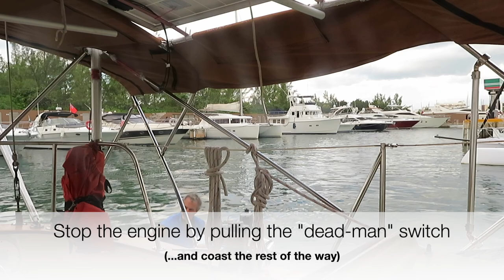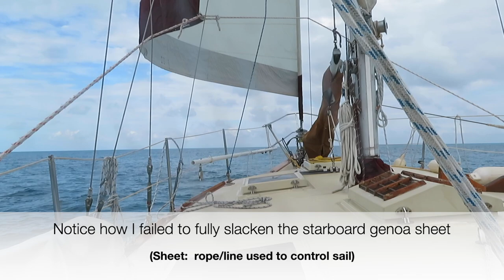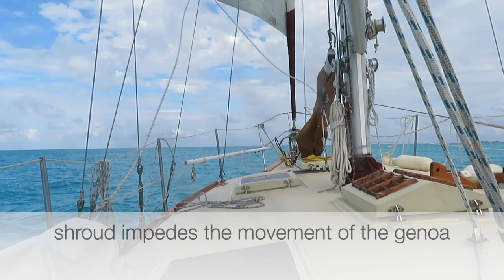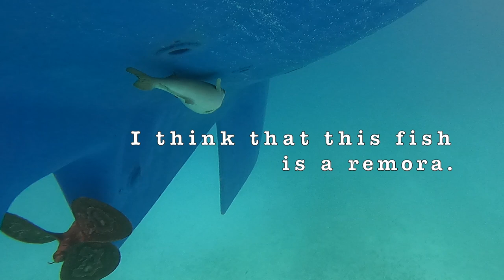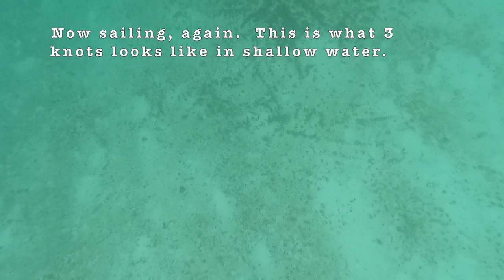Skipjack Sailing 46 Workups. Working up in Cancun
Welcome to all!  Our favorite nuclear escapee refits another old sailboat, on his quest to escape both nuclear power and the rat race.

Russ is a submarine electrician and a naval officer, and a Senior Reactor Operator….but that is all now left behind.

S/V Tautog is a CSY 37B.  The term "workups" refers to a Navy activity in which the ship and the crew are put through training exercises prior to deployment with a fleet.  Here on the Mexican Riviera, while we are waiting for the right weather to make our next jump, Russ takes up on an afternoon sail.
Bonus:  we test out our underhull footage with a GoPro Hero 9, at the end of a pole below the water and are treated with a remora following the hull as Tautog slices the water.

COMMENTS WELCOME !